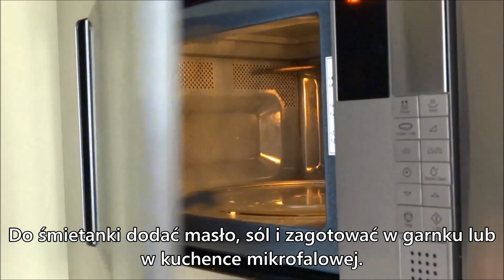Babka czekoladowa z migdałami | Natalia w Kuchni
Składniki:

Ciasto

150 g czekolady deserowej
150 g masła
150 g cukru
5 jajek
szczypta soli
100 g mielonych migdałów
70 g mąki

Do wysmarowania formy

miękkie masło
bułka tarta

Polewa czekoladowa

100 g czekolady mlecznej
50 g czekolady deserowej
80 ml śmietanki 30%
20 g masła
szczypta soli

Sposób przygotowania:

1. Formę do babki z kominem o średnicy 22-24 cm posmarować masłem i posypać bułką tartą.
2. Czekoladę połamać na kawałki, roztopić z masłem i cukrem w kąpieli wodnej.
3. Jajka rozbić i oddzielić białka od żółtek.
4. Białka ubić ze szczyptą soli.
5. Żółtka ubić.
6. Ubite żółtka wymieszać z migdałami i przesianą mąka.
7. Dodać roztopioną czekoladę dokładnie wymieszać.
8. Do czekoladowej masy dodać połowę ubitych białek i wymieszać. Następnie dodać pozostałą część ubitych białek i delikatnie wymieszać.
9. Ciasto przelać do formy.
10. Babkę włożyć do nagrzanego piekarnika i piec przez 45 min w temp. 175°C.
11. Gotową babkę studzić przez 10 minut, a następnie wyjąć z formy.

Polewa czekoladowa:

1. Do śmietanki dodać masło, sól i zagotować w garnku lub w kuchence mikrofalowej.
2. Czekoladę połamać na mniejsze kawałki i dodać do gorącej śmietanki odczekać ok. 3 minuty (aby czekolada zmiękła) i dokładnie wymieszać.
3. Wystudzoną babkę polać polewą czekoladową.